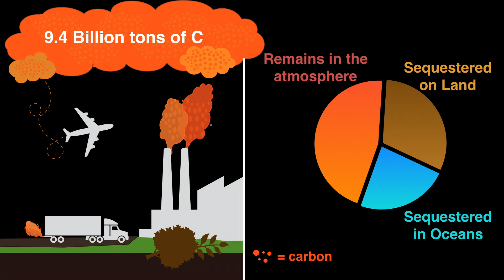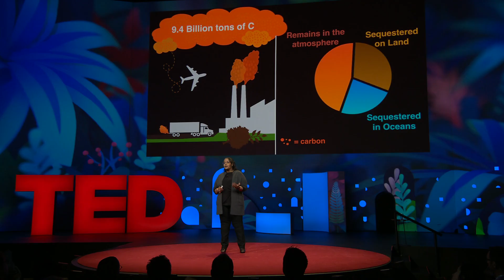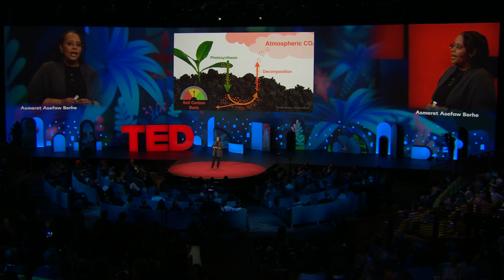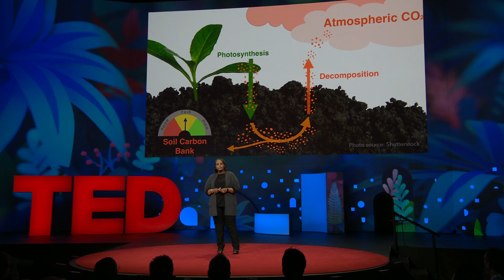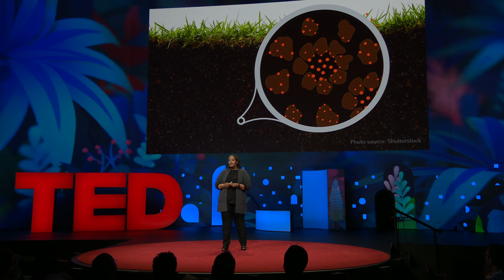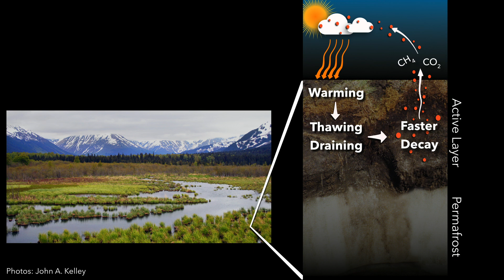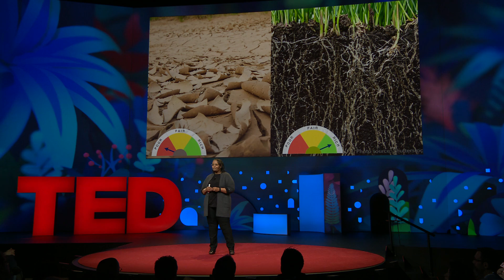A climate change solution that's right under our feet | Asmeret Asefaw Berhe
There's two times more carbon in the earth's soil than in all of its vegetation and the atmosphere -- combined. Biogeochemist Asmeret Asefaw Berhe dives into the science of soil and shares how we could use its awesome carbon-trapping power to offset climate change. "[Soil] represents the difference between life and lifelessness in the earth system, and it can also help us combat climate change -- if we can only stop treating it like dirt," she says.